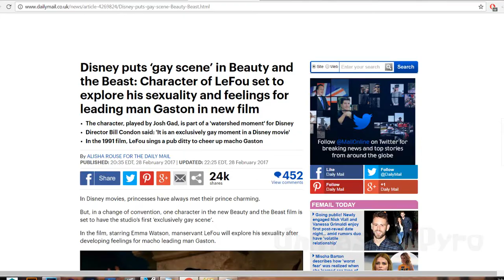Malaysia and Russia's reaction to Beauty and the Beast